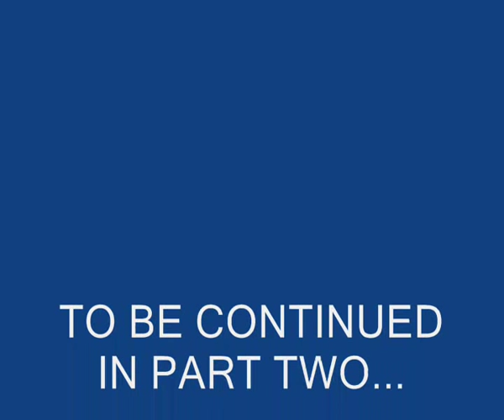BRITISH THAI BOXING CLASSICS 1 LISA HOWARTH V KATHY LONG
British Thai Boxers from the 80's & 90's featuring former world champion Lisa Howarth from Master Toddy's gym in Manchester against the talented kickboxer Kathy Long from the USA.